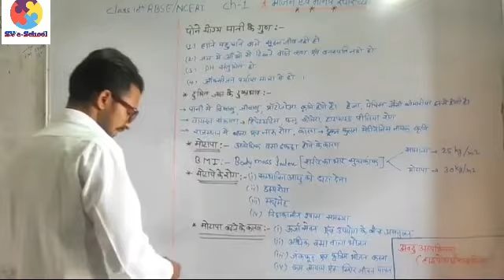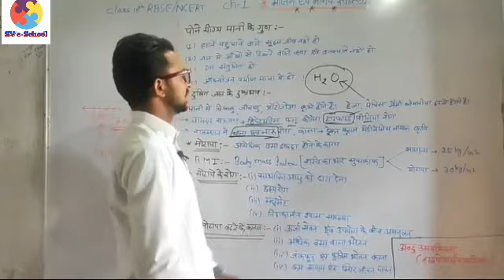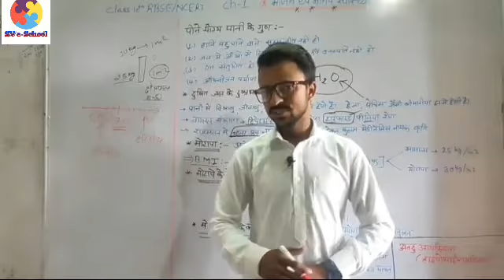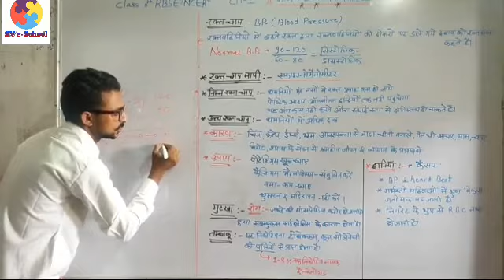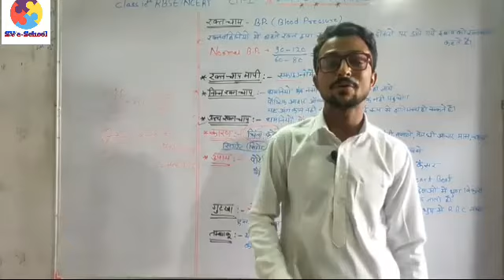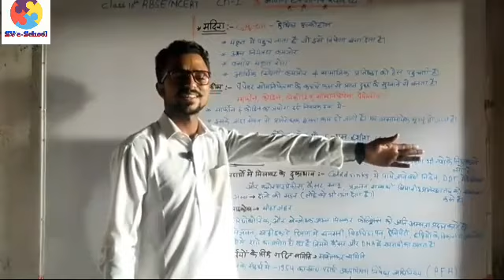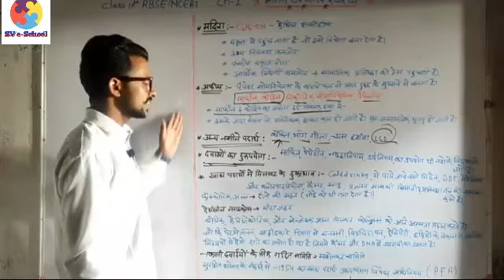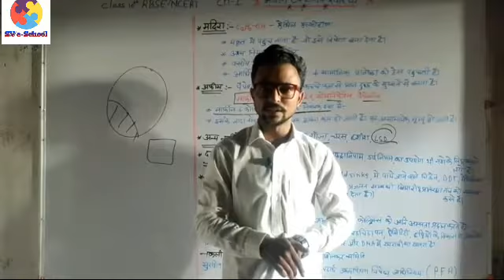भोजन और मानव स्वास्थ्य पार्ट-02 || विज्ञान || Food and human health || Science